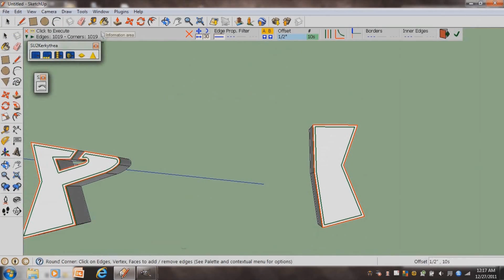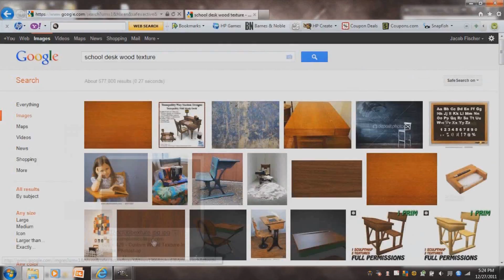GFX Speed Art | "PaperTaggin" Desktop BG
Simple graffiti desktop... could've been alot better but i got some new graffiti comin up next time!